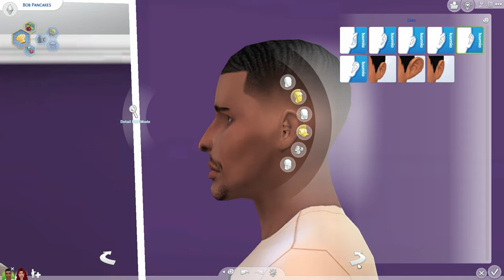Bob, is that you? (Sims 4 Townie Makeover)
Townie makeovers are one of favorite things to do in the Sims. Here's Bob Pancakes!

Soundtrack: Billones (Instrumental Version) - Bambi Haze

~~CC Used~~
[arethabee] julian pants
[CeeP]Sweat Shorts M
[elysiantrait] Melancholic Reverie_Non-Default_Add-Ons
[Gorilla Gorilla Gorilla] Cardigan with Turtleneck
[Gorilla Gorilla Gorilla] Pants Merge Package (All in One)
[Gorilla Gorilla Gorilla] Washed T-Shirt
[greenllamas] GOSSIP_Aki_Khakis_plain
[greenllamas] GOSSIP_Julien_Jumper
[THISISTHEM] Beard N3
1000Formsoffear_Fugue_MaleSkin_overlay
amoebae - Real Lips Revisited Neutral LOW (L)
BlahberryPancake_Tori_Eyebrows
B-L-S_Fade
Cien - No EA Lashes V4 For - For All
DN-TSR_Suede Formal Boots
jwofles_oversized-hoodie
LazyEyelids_mb_long_swimming_shorts
LazyEyelids_ms_nike_air_force_one
LUSTROUSIMS-werewolvesAccessoriesBGC
MMSIMS CB Thunder Sneakers
PTS_ymBottom_MensSlimFitDressPants_RR